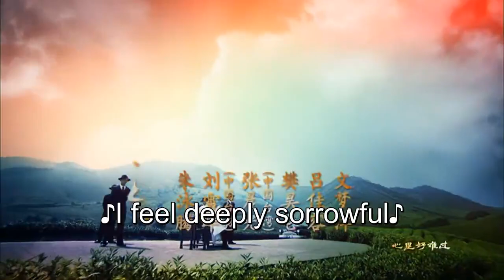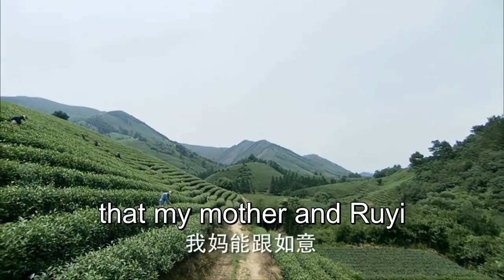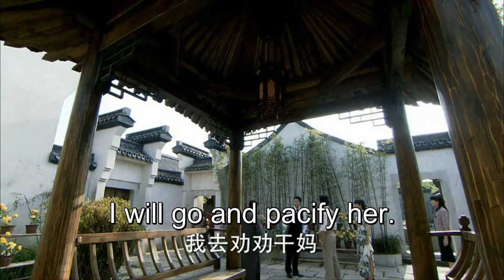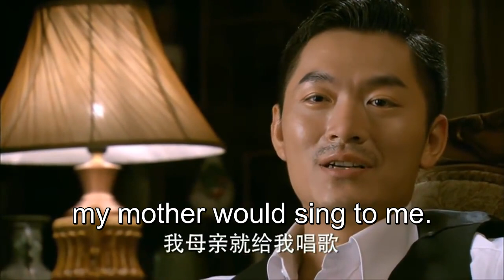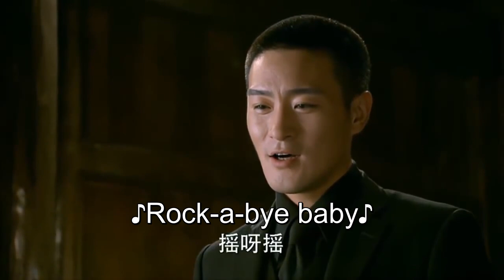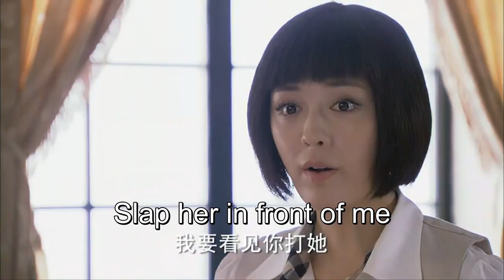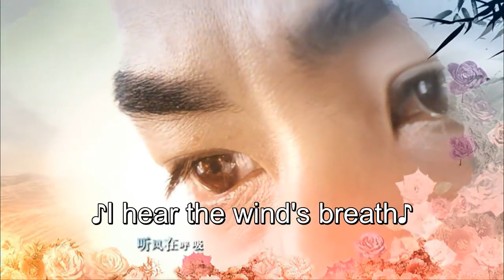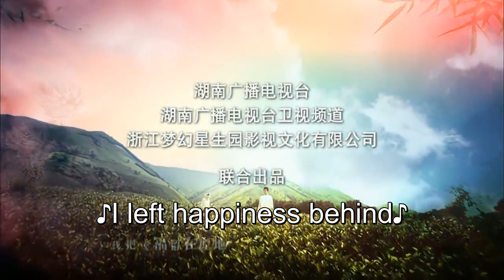ENG SUB【Ru Yi 如意】EP29 | Starring: Yang Mi, Hawick Lau, Lu Jiarong, Leanne Liu, Zhu Yongteng